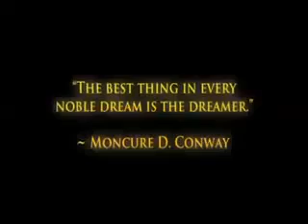POPCAAN DREAM OFFICIAL VIDEO AUG 2010 MIKAIBRAHIMOVICA